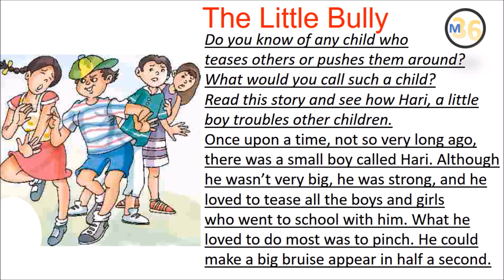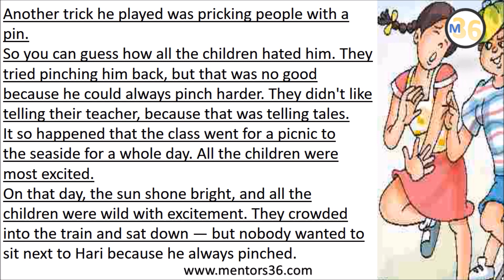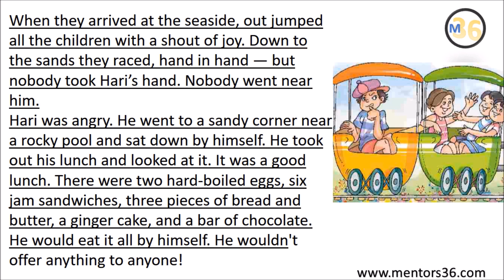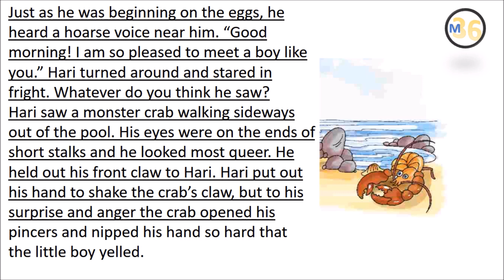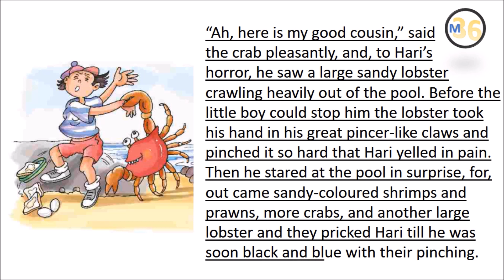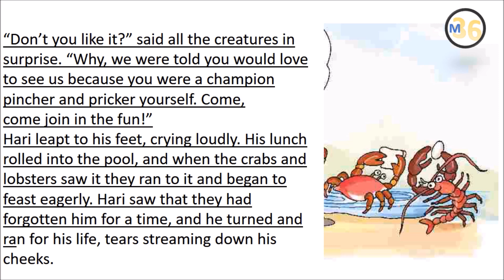The Little Bully - Class 5 | NCERT | Book Reading | Primary Smart Class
This Video is a Digital Reading Series of Class V NCERT Books. Student and Teacher can use this video for smart reading.
Read learn and share this to your students and teacher community.
Team Mentors 36

U 1 Ice Cream man, Wonderful Waste,
U 2 Teamwork, Flying Together,
U 3 My shadow, Robinson Crusoe,
U 4 Crying, My elder Brother,
U 5 The lazy frog, Rip Van Winkle,
U 6 Class Discussion, The talkative Barber,
U 7 Topsy-Turvy Land, Gulliver's Travel,
U 8 Nobdy's Friend, The Little Bully,
U 9 Sing a song of People, Around the world,
U 10 Malu Bhalu, Who will be Ningthou,